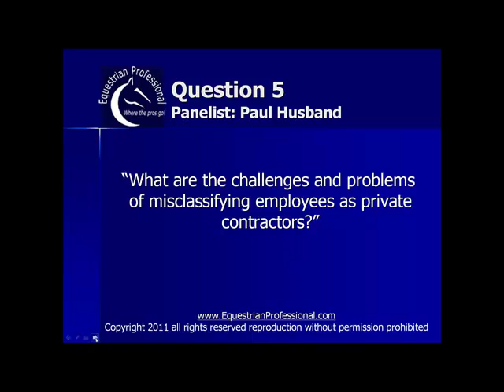The Horse Business Hotline - Private Contractor vs Employee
- Equine and tax law expert Paul Husband, Attourney at Law, explains why payroll taxes and employee classification are important issues for horse professionals to consider. The Horse Business Hotline meets the last Monday of each month. It has a variety of top equine industry experts and is free to all members of EquestrianProfessional.com.